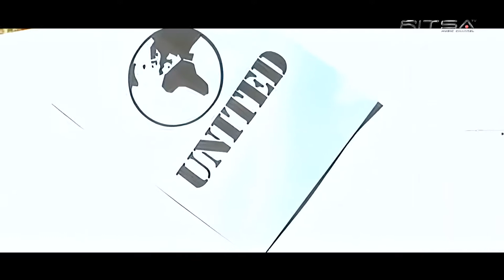Mark 'Oh - United (Ritsatv Remastered)